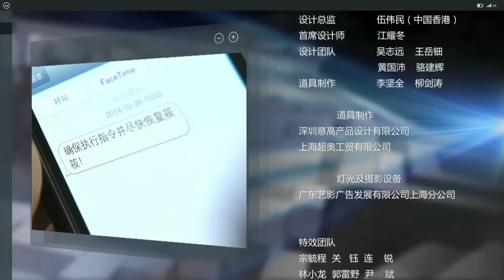【官方Official】铠甲勇士捕将 第15集 Armor Hero Captor _ EP15